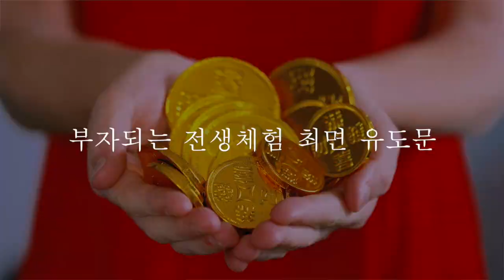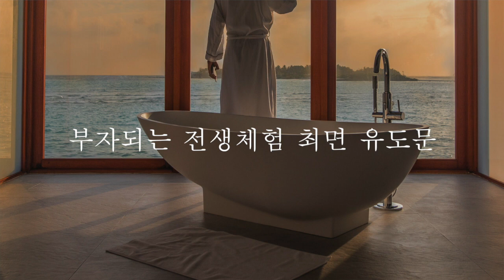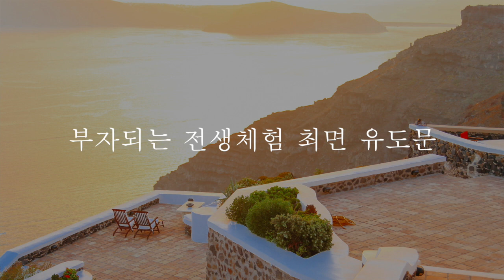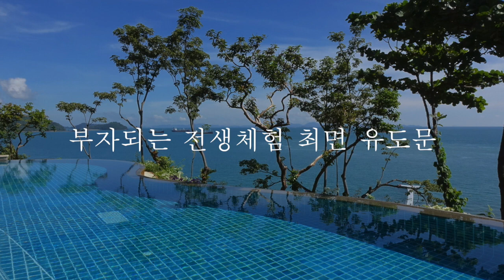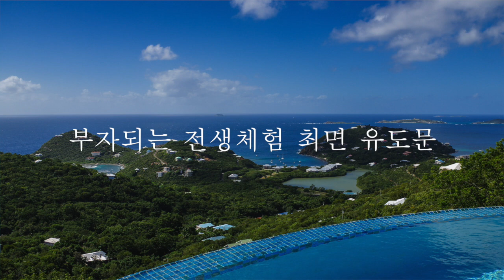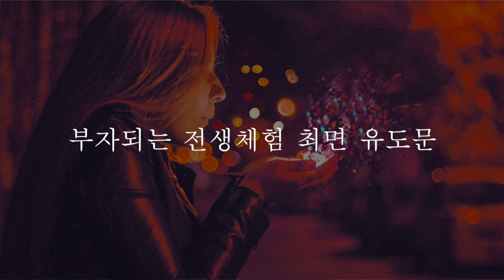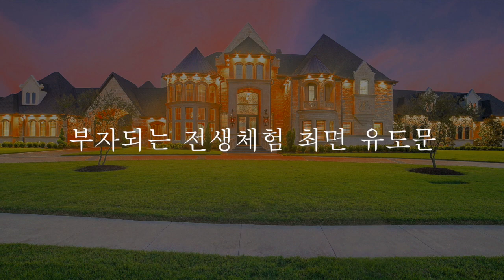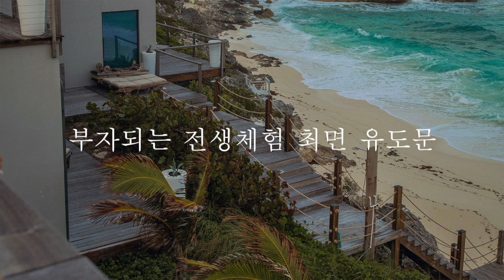부자가 되는 전생체험 최면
설기문마음연구소는 심리상담 전문기관입니다.
품격있는 상담과 교육을 통해 여러분을 만나겠습니다.